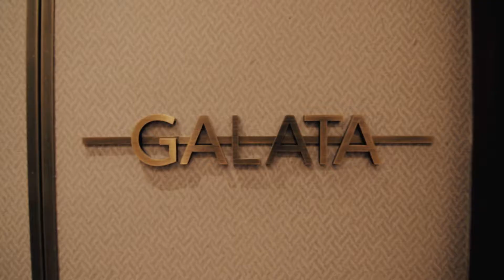The Galata Istanbul Hotel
The Galata Istanbul | MGallery by Sofitel